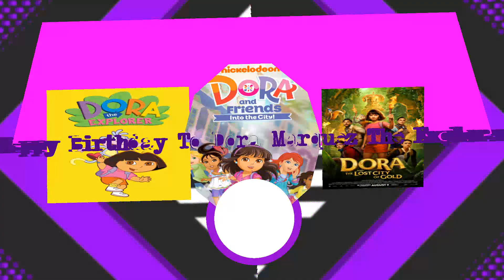Happy Birthday To Dora Marquez With Robchuckle And Friends 15TH August 2024! :D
Hello chucklings it's Robchuckle here and this is the happy birthday to the legendary of the mexican and spanish as the latin american explorer of the character from nickloedeon is dora marquez lives in the marquez's family and goes exploring adventures with his friends especially with boots and also appeared in the city and the movie of the lost city of gold and have fun exploring missions dora love from XXMEXX and don't forget to like and subscribe and enjoy the chuckle videos? :)